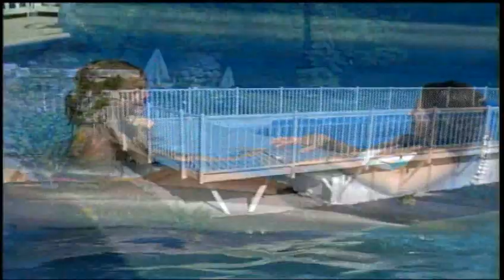Kayak Pools reviews swimming pools review pool Kayak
Kayak Pools Best Swimming Pools in America. Kayak Reviews
Kayak Pools® is a leader in the industry offering one of the highest quality products on the market today with features you'd expect only in costly in-ground pools.

Kayak® Pool is the result of years perfecting the on-ground pool.  It has structural solutions that ensure lasting enjoyment.  Not only is it a quality product, but dollar for dollar, it is a superior value for you and your family.  When you talk about a Kayak® pool, you're talking about recreational dollars well spent.  You can make your own backyard one very beautiful destination by adding a new Kayak® pool. It's a place where you can relax and have resort living day after summer day.  It's a convenient place to entertain friends on the weekend, while knowing where the kids are playing.